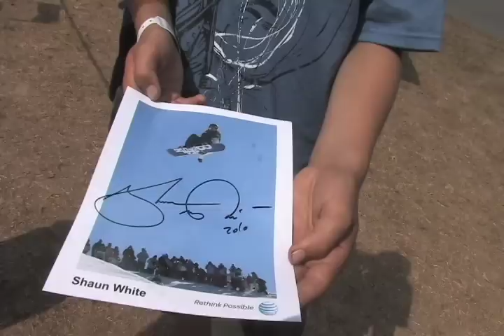BSA National Scout Jamboree 2010: Shaun White visits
Olympic snowboarder Shaun White visits scouts at the National Scout Jamboree at Fort A.P. Hill, Tuesday, August 2, 2010.